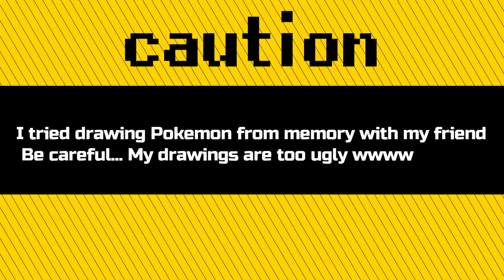Pokemon Drawing from memory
ahhhh... both Luni and Momiji started laughing,  LOL
Everyone, please give it a try too...It's really hard!!